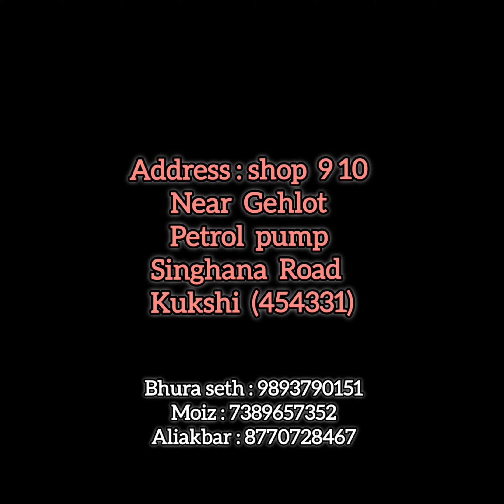Starting New Journey HAKIMI MOBILE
we keep Promise to make Customer Happy ♥️